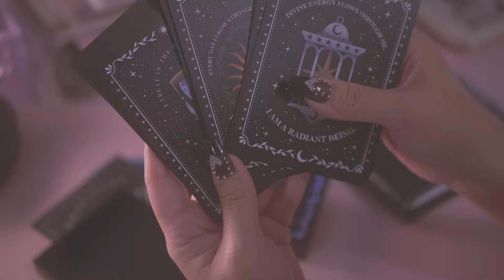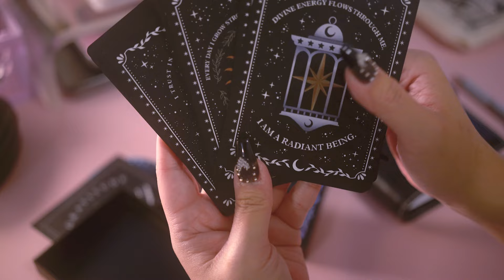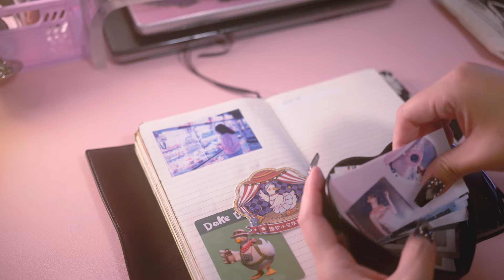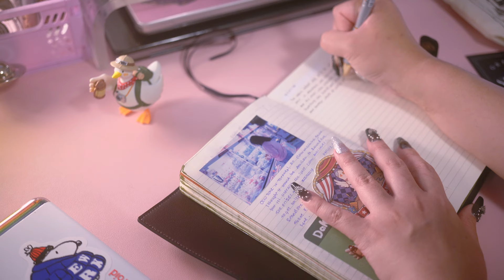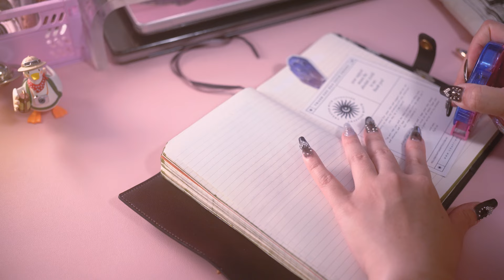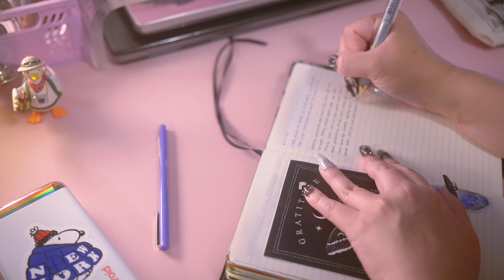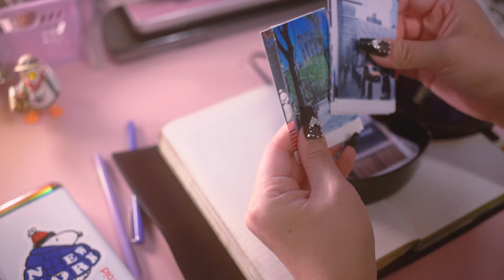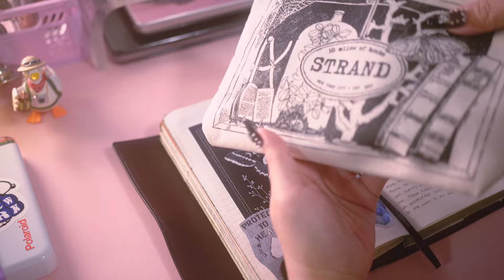solo traveling to nyc ✦ journal & chat 03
In this journal & chat sesh, I'm going to talk very briefly about my nyc trip as I have a whole dedicated vlog for that video! But I wanted talk about self-discovery and how solo traveling has really helped me gain a sense of independency again. I'll also talk about how I cope with adhd induced shopping addictions and impulse buys. Lastly, I'll go into my plans a bit for reducing and decluttering my handbag collection.

Journals mentioned:
filofax personal size in malden black
moleskine expanded

✧･ﾟ: *✧･ﾟ:*  ✧･ﾟ: *✧･ﾟ:* ✧･ﾟ: *✧･ﾟ:* ✧･ﾟ: *✧･ﾟ:* ✧･ﾟ: *✧･ﾟ:* ✧･ﾟ: *✧･

✿ A little background about me: My name is Lo and I’m a freelance graphic designer and artist from California, currently living in New York + Toronto. This channel is a place for my love of  planning, journaling, and guilty pleasures.

✿ MUSIC CREDITS ✿
Aves - Day Trip